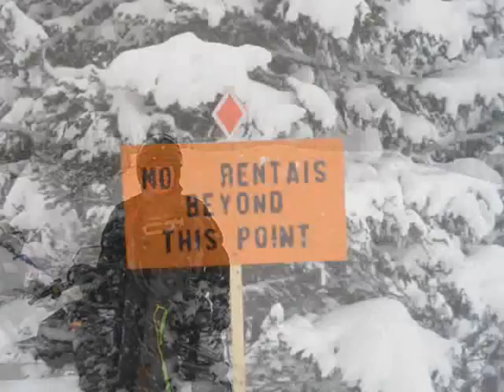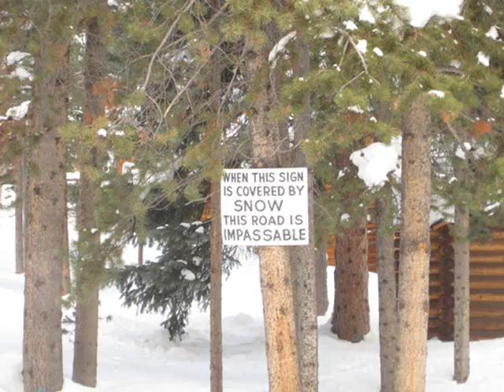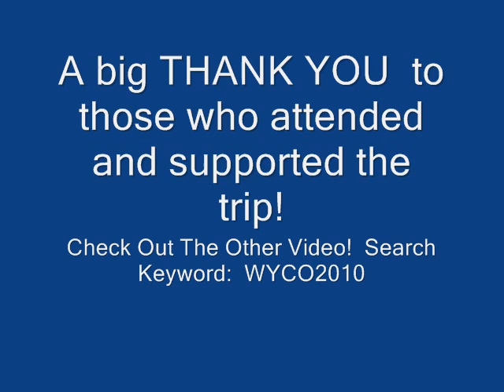WYCO2010 - Grand Lake, CO - Albany, WY - Snowmobile Images Video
2010 Grand Lake, CO & Albany, WY Snowmobile Trip.